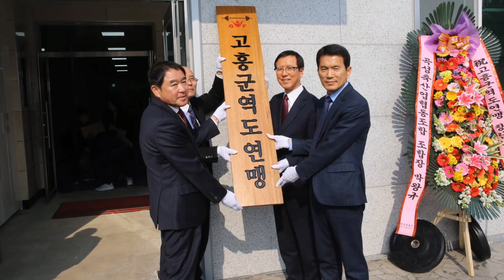고흥군 역도연맹 창립식 및 류중수 회장 취임식 2019.3.19 (화) 15:00 고흥군 역도연맹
편집/제작 Kim Eung Suk 편집